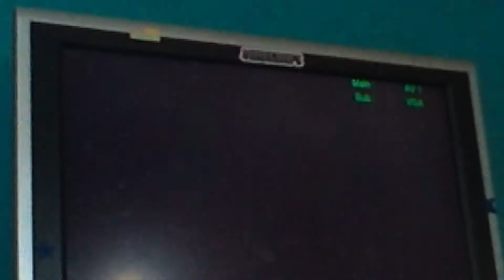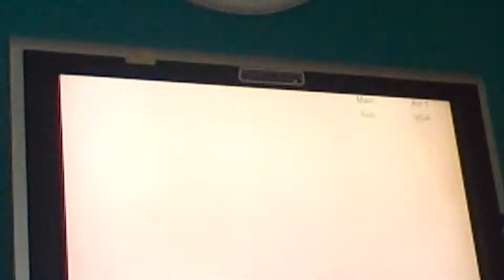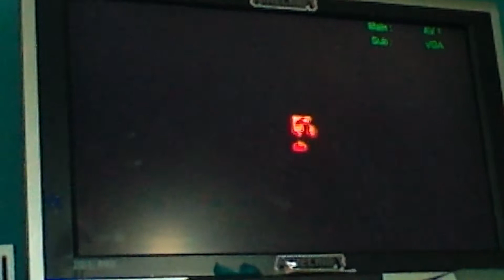youtube video #-4C2R8UtNq8